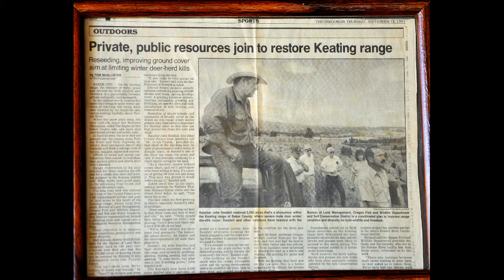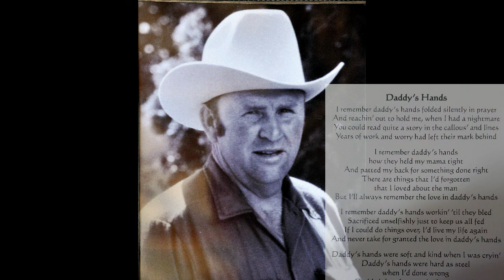John Walter Randall